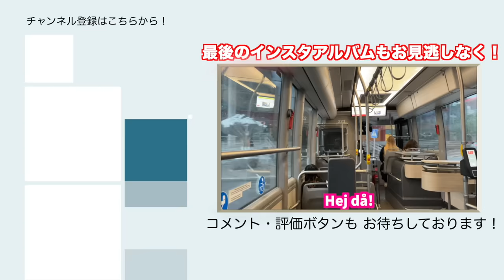【北欧ハウスDIY】夫に内緒で〇〇万円のジャグジー買う夫｜値段に驚愕！ 家族総出で設置で、子どもたち大喜び！ 白夜のプールパーティ！🇸🇪x🇯🇵国際家族👨‍👨‍👦【ふたりぱぱvlog】(Eng:sub)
今日の動画は スウェーデンの夏の風物詩DIYの動画です。日本の露天風呂に憧れ買っちゃったリカパッパ。家族みんなに手伝ってもらってみつぱっぱのヴィーガンカレーランチで腹ごしらえ。そして最後は 白夜の中ジャグジーパーティ。その値段を聞いて驚くみつぱっぱにもご注目。最後までお見逃しなく！

00:00 OPプレビュー
00:34 突然ジャグジーが到着
02:47 ウッドデッキに巨大な穴を開ける
03:53 問題発覚！バルコニーが傾いてる！
06:11 ランチはヴィーガンの豆腐カレー
07:40 ご近所さんまで手助けに！
08:41 ジャグジーの下に敷く発泡スチロール
10:54 家族で白夜のジャグジーパーティ！
14:43 家庭用ジャグジーの管理は大変？
15:45 次回予告とジャグジーのお値段は？

100万再生超え 人気動画 / モーニングルーティン

‹画像素材›
かわいいフリー素材集 いらすとや